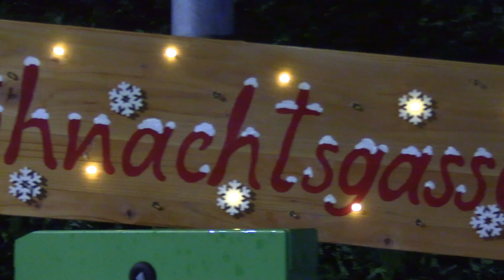Weihnachtsgasse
Weihnachtsgasse in Neumitterndorf/ Fischa
so ,wie alle Jahre wieder , unsere Gasse geschmückt